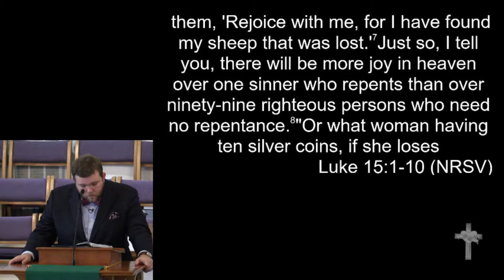9-11-16 - "The 1%"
"The 1%"